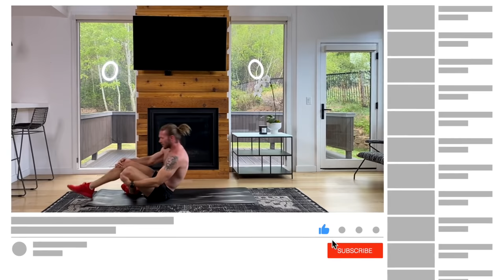30 Min EXTREME Full Body HIIT Cardio Workout + Abs | No Equipment + No Repeats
Get ready for an EXTREME full body HIIT cardio workout that will make you SWEAT while BURNING BODY FAT. In this 30 minute cardio HIIT workout, you won't need any equipment – just your mat, a towel, and your beautiful self.

If you've been following us for a while you'll know that we love to replace traditional cardio (running, biking etc.) with HIIT cardio to burn calories faster, resulting in reduced body fat. Try adding HIIT workouts (with and without weights) to your weekly routine (about 2-3x per week) for best results. See workout details below.

Our Amazon Must-Haves
Curated for you

⏱️ Duration: 30 Minutes
🏋️ Equipment: Just a mat
⏱️ Intervals: 40 Seconds Work, 20 Seconds Rest

Exercises for this HIIT cardio for fat loss workout:

0:20 - IN + OUT SQUAT JUMPS
1:20 - CURTSEY LUNGE TO SQUAT TO CURTSEY LUNGE
2:20 - LATERAL LUNGE JUMPS RIGHT SIDE
3:20 - LATERAL LUNGE JUMPS LEFT SIDE
4:20 - LATERAL HOP + BURPEE
5:20 - SQUAT WALK TO SQUAT JUMP
6:20 - SUMO SQUAT (DON’T LOCK YOUR KNEES)
7:20 - MINI SQUAT JUMPS
8:20 - CLOSE STANCE SQUATS
9:20 - HOT FEET
10:20 - PLANK TUCKS
11:20 - PUSH UPS
12:20 - PLANK JACKS
13:20 - MOUNTAIN CLIMBERS
14:20 - UP DOWN BEAR PLANK
15:20 - PLANK TOE + KNEE TOUCHES
16:20 - PLANK T-ROTATIONS
17:20 - PLANK ALTERNATING HAND + SHOULDER TAPS
18:20 - SWIMMERS
19:20 - REVERSE SNOW ANGELS
20:20 - TRICEP PUSH UPS PULSES
21:20 - SIDE PLANK HIP RAISE
22:20 - SIDE PLANK HIP RAISE
23:20 - SPRINTER’S SIT UP R
24:20 - SPRINTER’S SIT UP L
25:20 - SIT UPS (CROSS ARMS)
26:20 - CRUNCHES
27:20 - BUTTERFLY CRUNCH PULSES
28:20 - TOE REACH TO EXTENSION
29:20 - BICYCLES